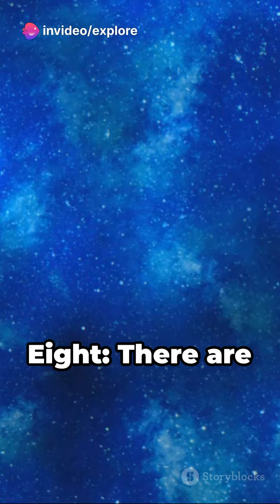Earth Day: Mind-Blowing Nature Facts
In this video, get ready to embark on a captivating journey as we unravel 15 mind-blowing facts about the natural world that will leave you in awe. From incredible animal behaviors to astonishing natural phenomena, this video is packed with fascinating information that will make you see the world in a whole new light.

Join us as we explore the beauty and complexity of nature, uncovering secrets that will surprise and inspire you. Whether you're a nature enthusiast or simply curious about the world around you, this video is sure to amaze and educate.

So sit back, relax, and prepare to be amazed by the incredible facts that Mother Nature has to offer. Get ready to be blown away by the astonishing beauty of our planet!

OUTLINE:

00:00:00 Mind-Blowing Nature Facts